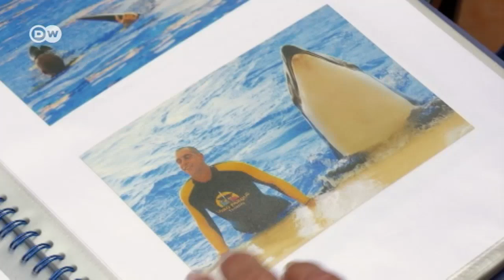Killer whales in captivity in Spain | DW English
One of Tenerife’s chief attractions is a show involving killer whales, or Orcas. But now a debate has been unleashed about whether these intelligent mammals belong in captivity.